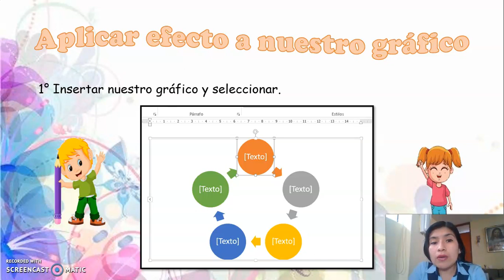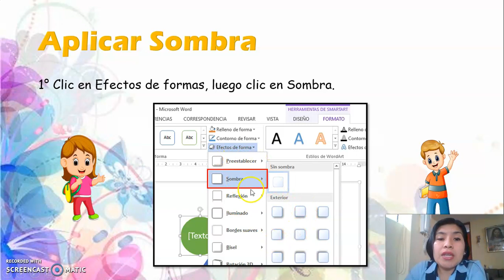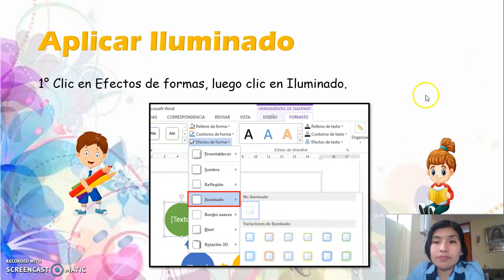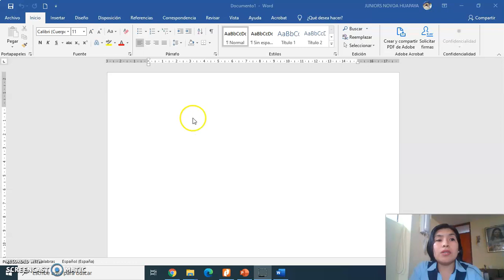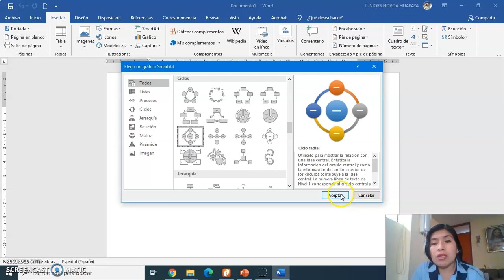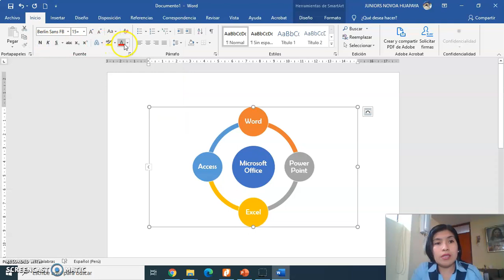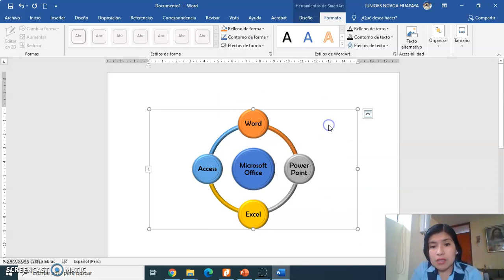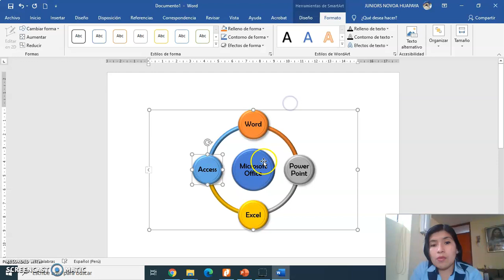Sesión: Insertar SmartArt en Word II